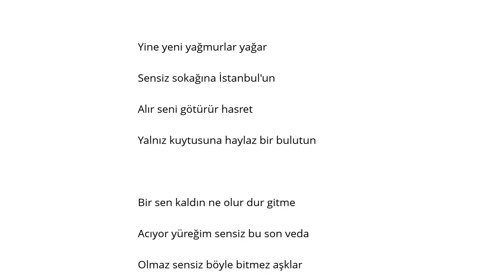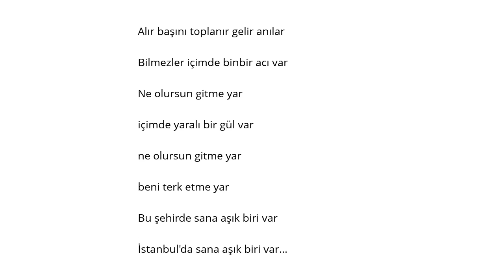Küresel Ikınma İstanbul Şarkı Sözü